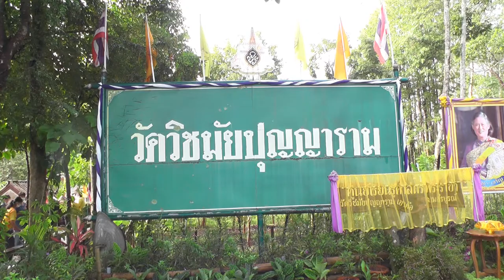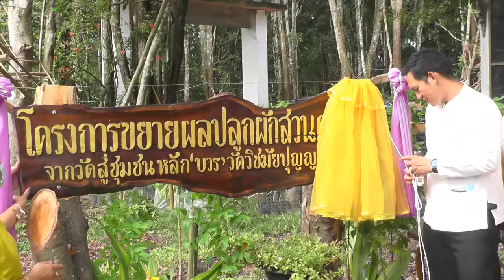พิธีเปิดศูนย์เรียนรู้เศรษฐกิจพอเพียงตามศาสตร์พระราชา วัดวิชมัยปุญญราาม อ เขาค้อ